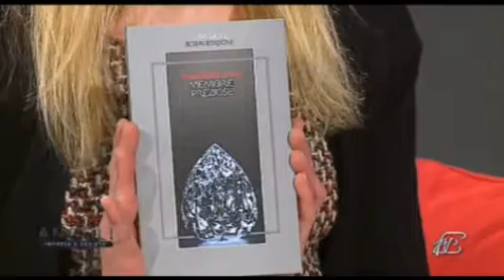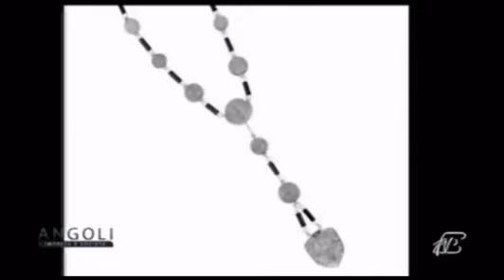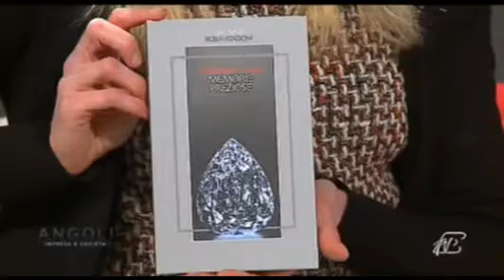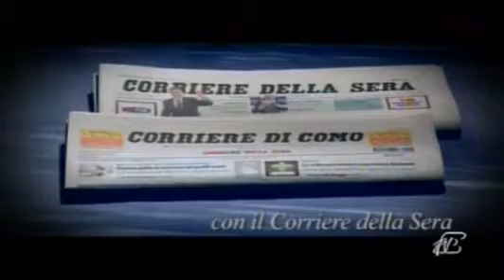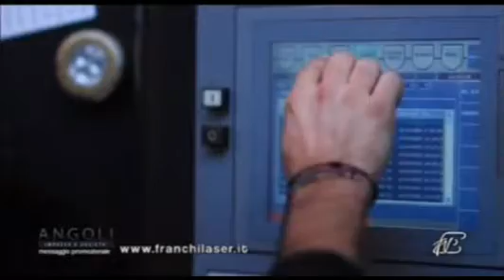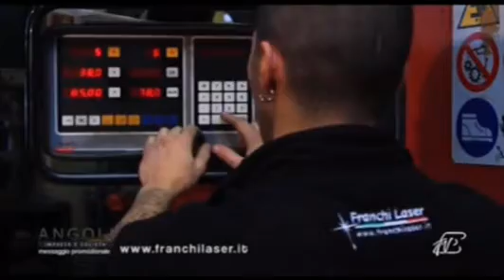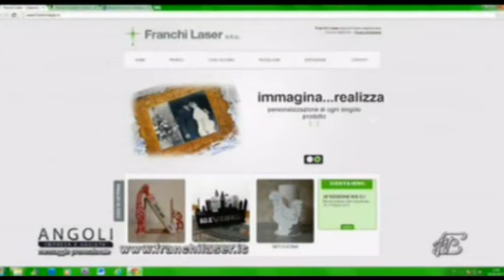Angoli 05/03/2013: Gioielli d'epoca / Franchi Laser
Angoli 05/03/2013
Ospiti:
MADDALENA LONATI: Scrittrice ed esperta di gioielli d'epoca
ANTENORE SALARDI: Responsabile commerciale Franchi Laser